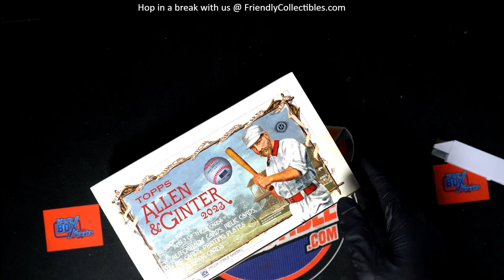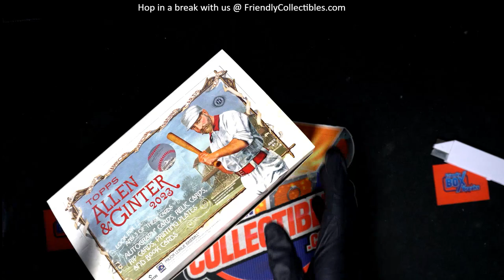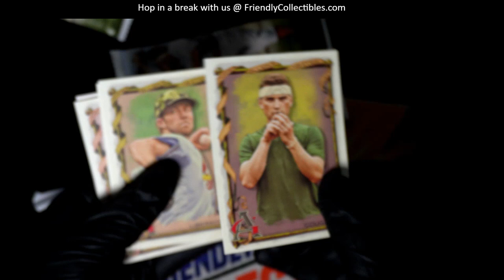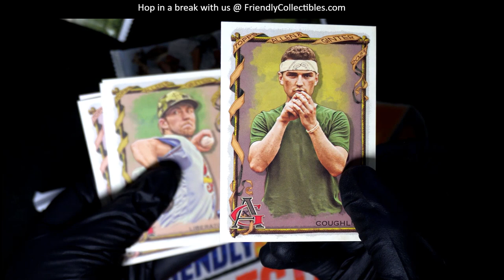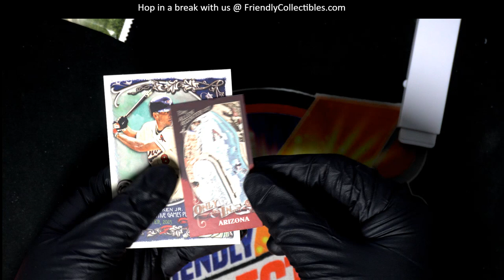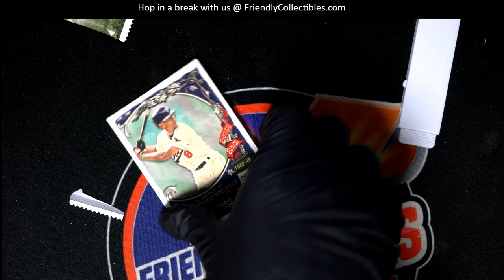RIPPING OPEN PACKS OF 2023 Topps Allen Ginter